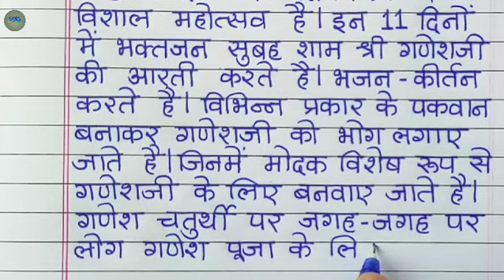गणेश चतुर्थी पर निबंध/Ganesh Chaturthi Par Nibandh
In this Video We will learn Ganesh Chaturthi hindi Nibandh.